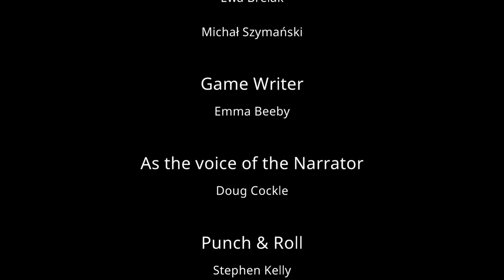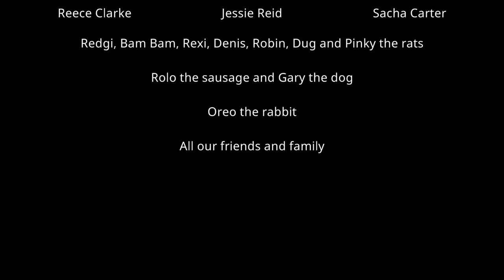JE SUIS DÉSORMAIS LE ROI DES RATS (Tails of Iron)#8